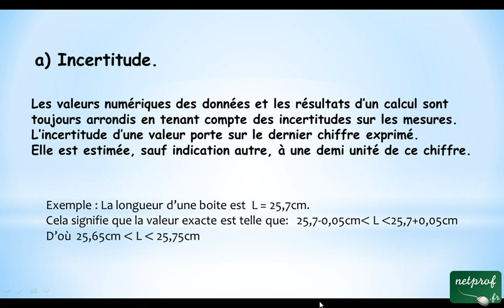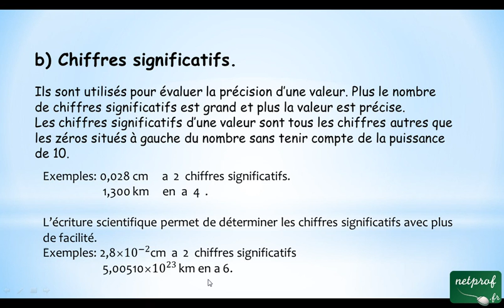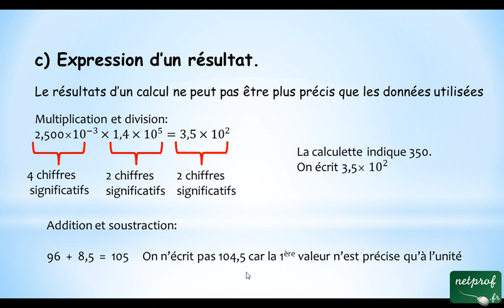Les chiffres significatifs d'un résultat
Cours netprof.fr de Physique / Lycée
Prof : Gérard